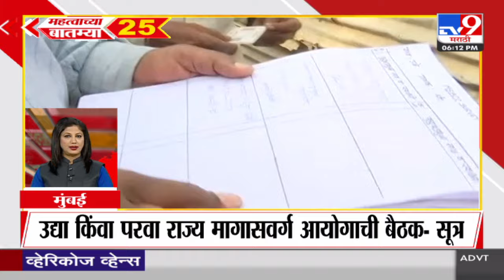25 Fast News | 25 महत्वाच्या बातम्या | 6 PM | 12 February 2024 | TV9 Marathi